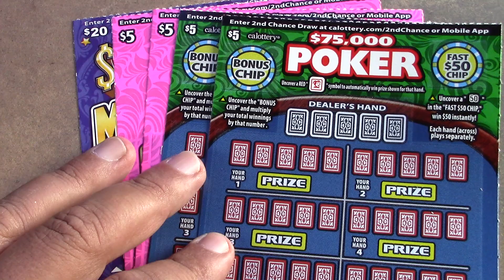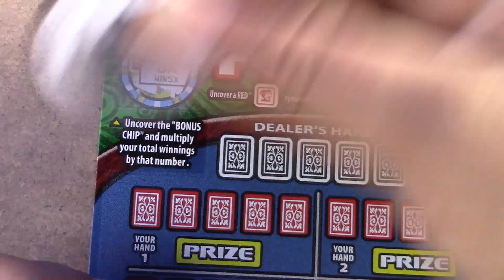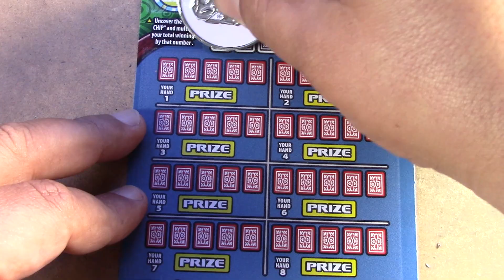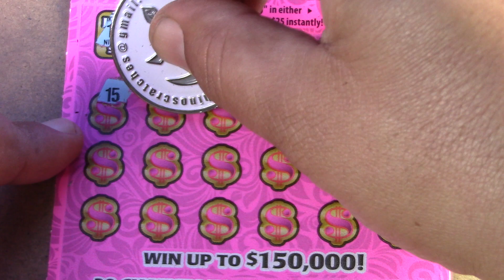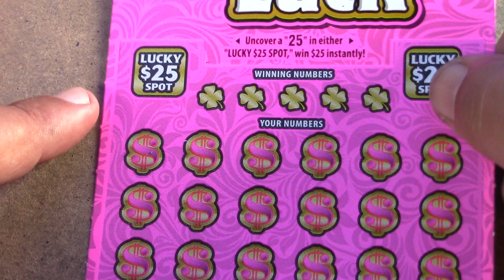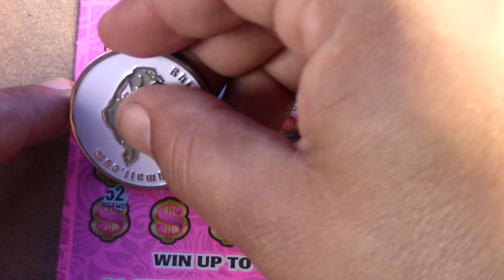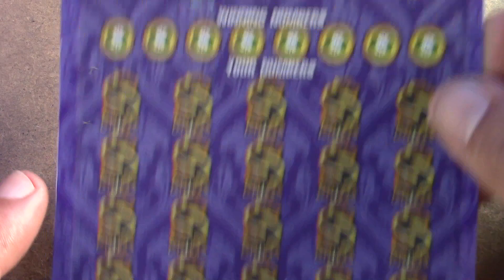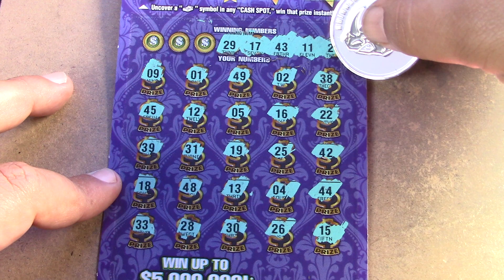NEW TICKETS TREATING ME BAD!